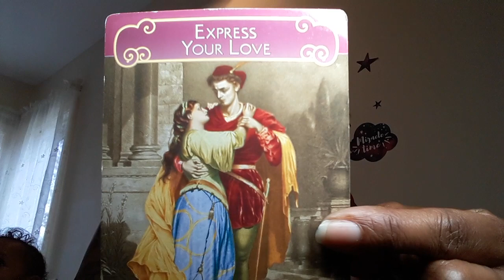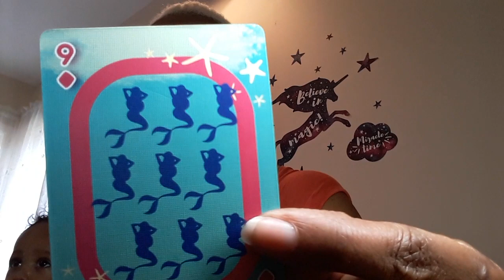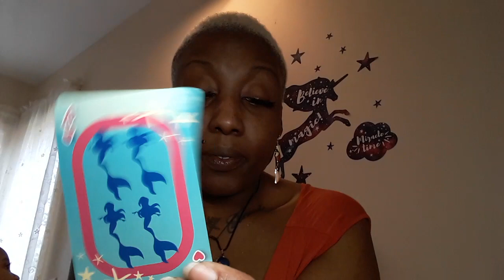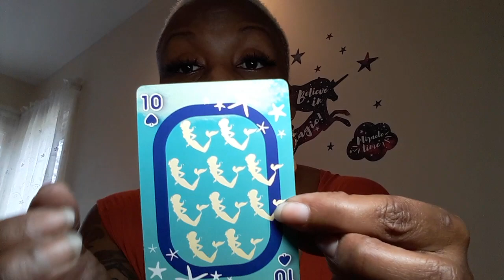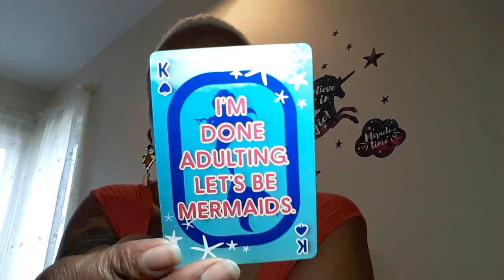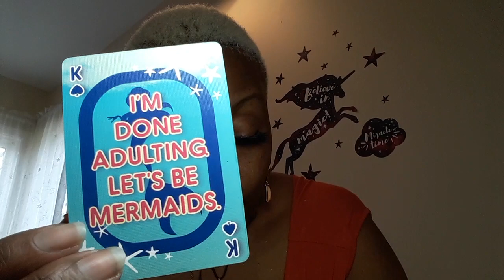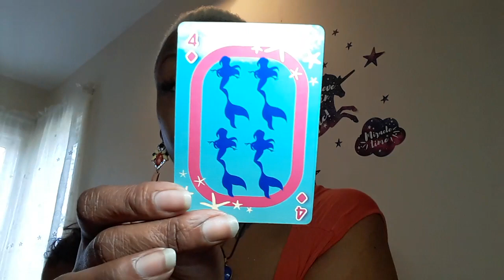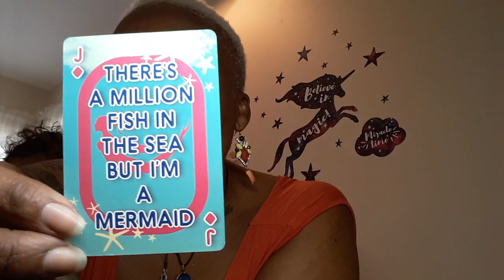EARTH SIGNS~SOMEONE MAKING ROMANTIC GESTURES~♑Capricorn♉Taurus♍Virgo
EARTH SIGN-♑Capricorn♉Taurus♍Virgo~LOVE READING~SOMEONE MAKING ROMANTIC GESTURES

30min$30 all reading phone and Skype only please email before paying booking